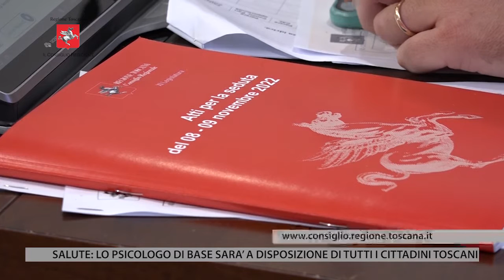TV1 - CONSIGLIO REGIONE TOSCANA - 11 NOVEMBRE 2022